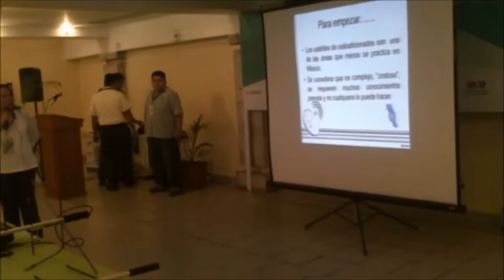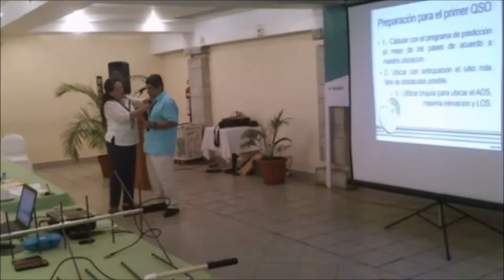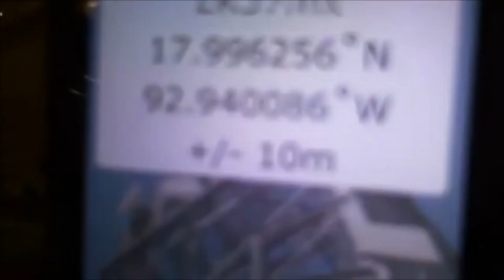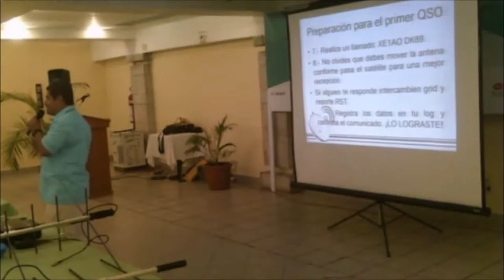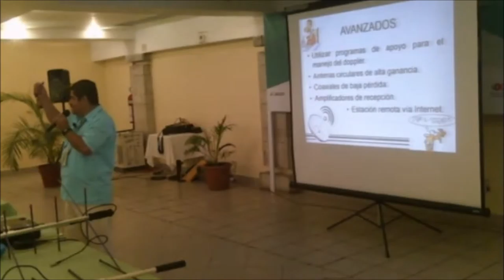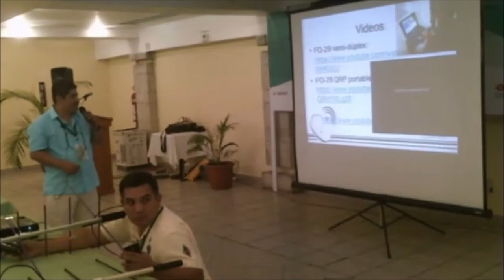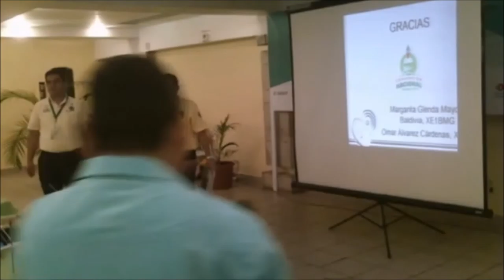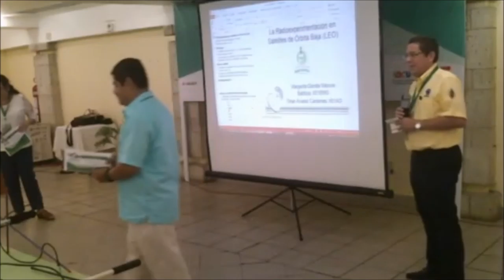La radioexperimentacion en satelites de orbita baja LEO por XE1BMG y XE1AO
"Convencion LXX de la FMRE Villahermosa,Tabasco 2015"

"La Radioexperimentacion en Satelites de Orbita Baja -LEO-

por XE1BMG Margarita y XE1AO Omar Alvarez